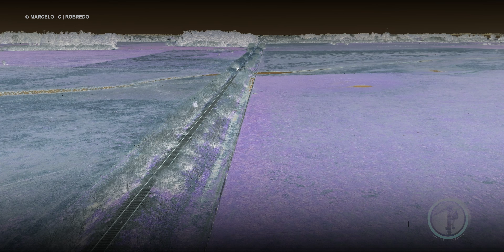🚁F.C.G.R. | KM 109 | Así se encuentra el punto kilométrico y su Cabina de Señales | 4K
🚁[2024] F.C.G.R. | KM 109

Video del viaje a Mar del Plata en 2005

🎬Cámara & Edición: Marcelo C. Robredo
🎞Editado en BS.AS. Septiembre 2024
📺Cierre: Cecilia Domínguez @cecydominguezok
Gracias  Jonny Lorenzo Dalas // Carlos Daniel Dobelli ‪@kugelproducciones
Carlos D'Abramo @miradorargentinotransporte5209

Apoyan este Canal
►LA CENTRAL (Paula) FLORIDA (Vicente López) 47974245

Equipo
CPU: Intel(R) Core(TM) i7-6700K CPU @ 4.00GHz
Resolución Monitor: 2K (2160p)x(1440p)165Hz